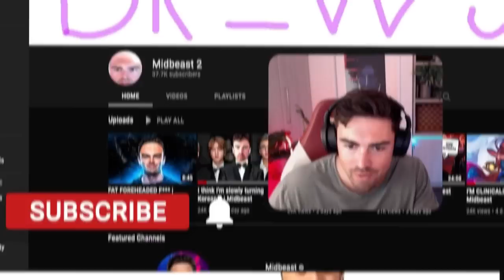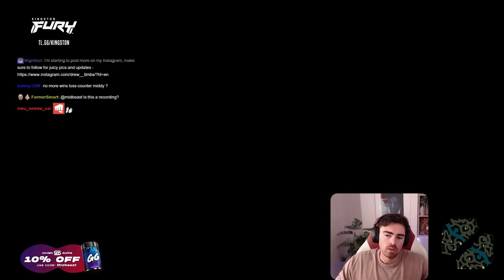7000LP 97% WINRATE ZOE IS TAKING OVER OCE... *IT'S ME*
⇩ OPEN ME ⇩

Visinial - (n/a)